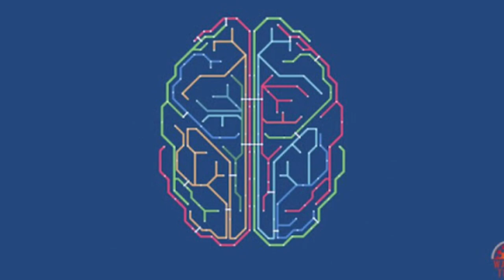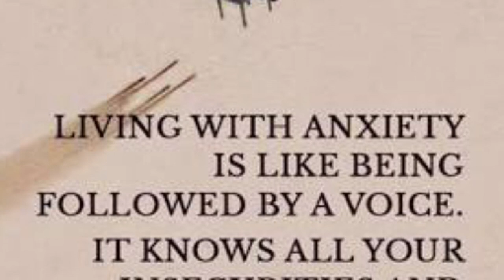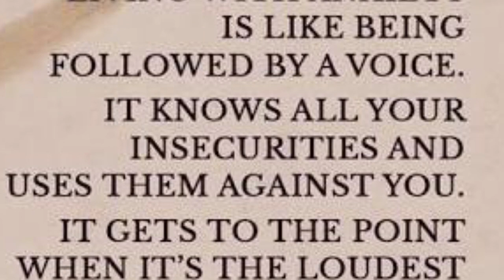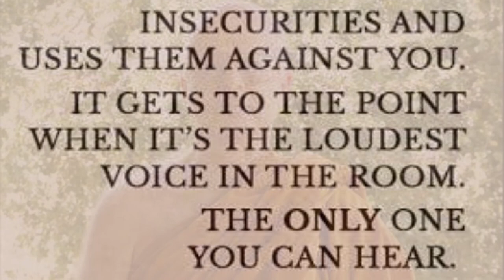Dealing with Anxiety - Thanissaro Bhikkhu (Ajarn Geoffrey DeGraaf)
This Extremely Useful talk from Ajarn Thanissaro Bhikkhu which i name as "Dealing with Anxiety Using Kayanupassana Sathipatana Mindfulness of Breath", is actually just called 'Anxiety' and is a wonderful teaching by Thanissaro Bhikkhu, who also explains the neurological and physical aspects of emotional and mental stress, as a chemical physical process, which can be reverse engineered, through using Mindfulness of the Breath (Anapanasati, constant anchor to use to Sustain Mindfulness, through all 4 Sathipatana Practices). Many Neurologists and Psychologists who deal with PTSD and Anxiety, know about the Physical Influence Anxiety Thoughts can trigger within the Body through Perception and Consciousness, and the Senses, and the Conditioned Thought Associations we Cling To when having a Panic Attack, Anxiety, or Post trauma Depression Syndrome... Dhamma and Mind Science are one and the same. Recommended both for Practitioners of the 4 Sathipathana/Vipassana Mindfulness, as well as for those with PTSD and Anxiety, Panic Attacks and Depression.